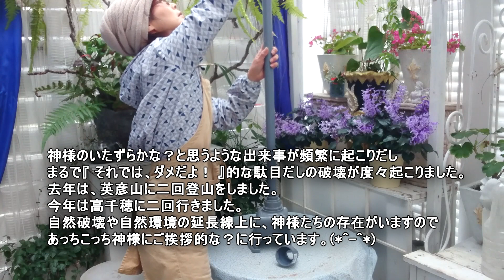Making small items in the garden大変でした！ガーデン用品セメントで庭の小物作りました！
今回の動画は、今年前半期、半年間に完成した物づくりを簡単にまとめました。
今後も庭づくりは続きます。